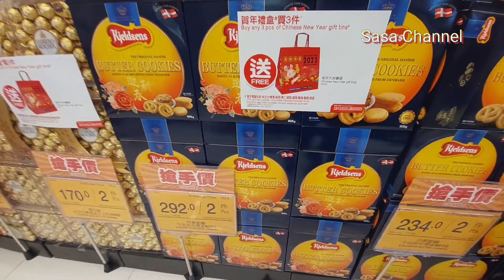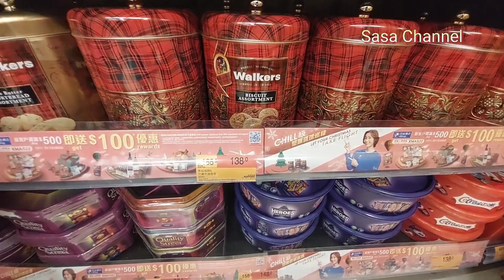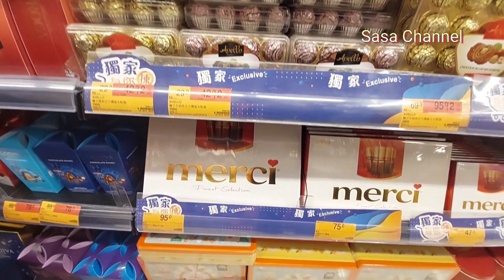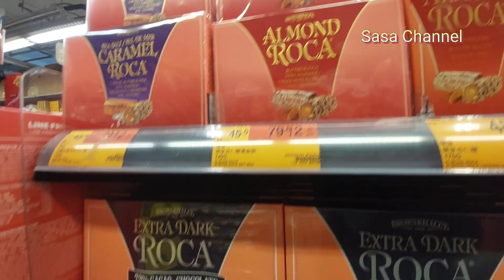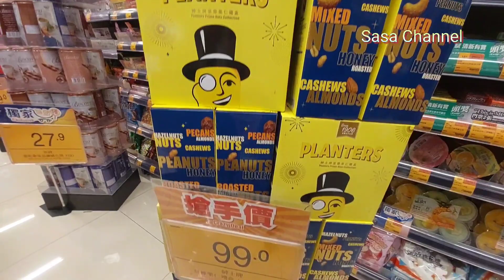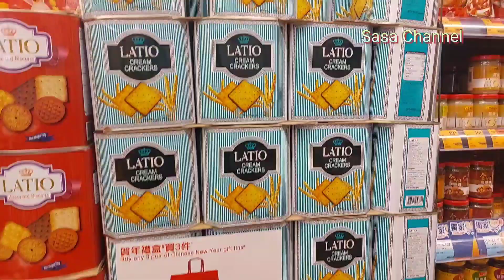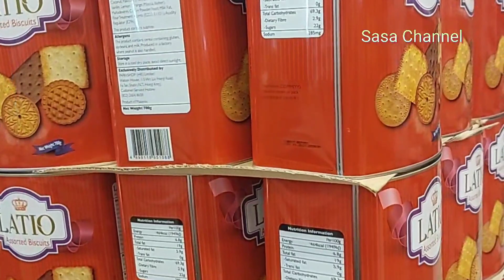農曆新年 拜年糖果食品價格 （1）百佳超級市場